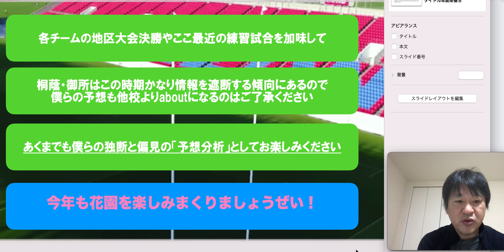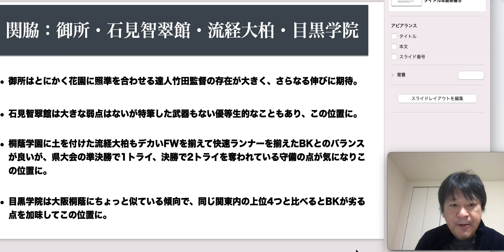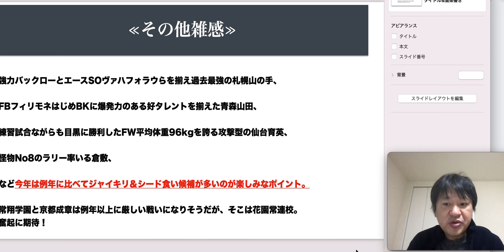勝手にYouTubeメンバーと番付発表！ 横綱高校はどこだ！？ 今年の花園要チェック高校は？ ※第101回全国高校ラグビー 花園大会